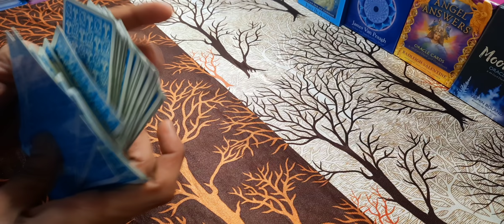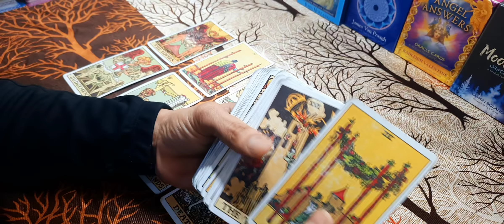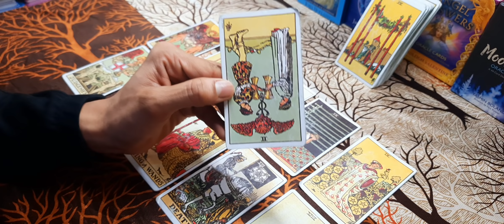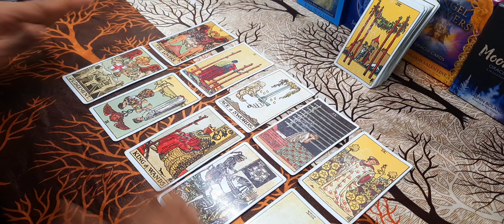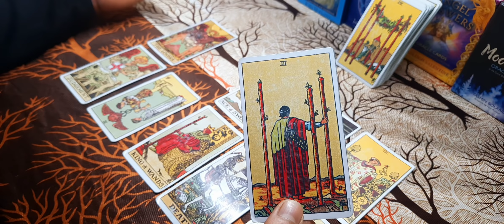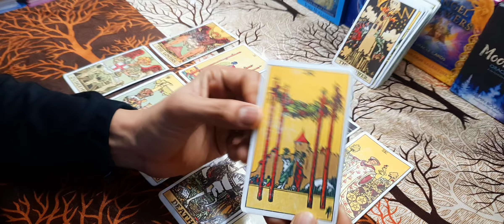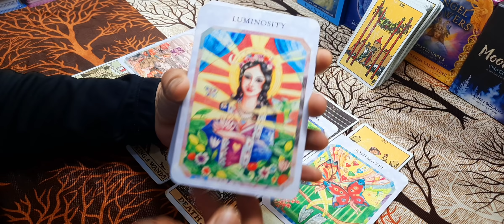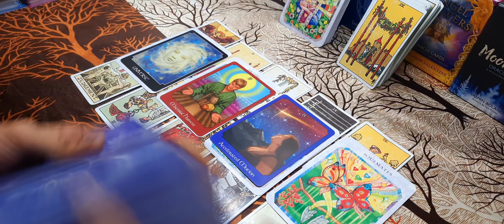All Signs: Kya Wo Appko Miss Krte Hai.... UNKE DIL KA HAAL...😊🔮♥️💫🤲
Hello everyone